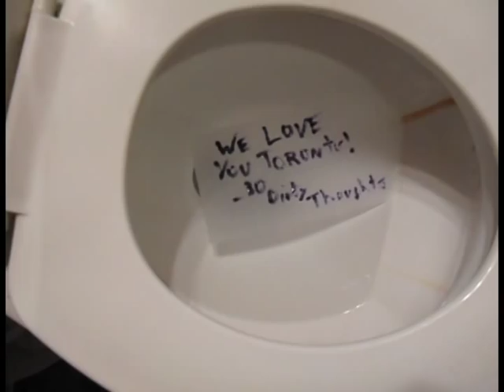The Toronto Garbage Song (Flush Your Garbage)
Album on iTunes!

The Toronto Garbage Song (Flush Your Garbage) by 30 Dirty Thoughts.    We made the newspaper!  Check it out,

On June 22, the largest labour unions in the city of Toronto, Canada went on strike.  On top of libraries, summer camps, and swimming pools being closed (and ruining the summers for a great deal of kids) garbage collection was also canceled.  The strike lasted 36 days, with the city's main avenues filling up and running over with mountains of rotting waste... and even sometimes strange artifacts from the past like Betamax tapes.

It was ridiculous!  Canada's largest metropolis, known the world over as a highly civilized, multicultural cosmopolitan city, was full of trash.  And it stayed that way for over a month.  Recently a deal was reached and collection is set to resume next week, but try telling that to the family of raccoons that have set up camp in Mount Trashmore next to my house.

One day we realized we had a highly practical solution to the garbage crisis, and have decided to share it with the world with an original (and pretty darn catchy) song.  Enjoy!

PS. In case it's not obvious, we're not really advocating flushing bicycles, basketballs, computers, boots, vacuum cleaners, or stools down the loo.  So you probably shouldn't do that.

Music & Lyrics by 30 Dirty Thoughts

Special thanks to the Pig Opium lady and the dozens of people on St. Clair who watched in horror as we hurled ourselves into and climbed on top of the garbage piles.  And yes, we did shower afterward.  Eventually.

Lyrics:

My city always made me smile, so green and full of fun
The streets are clean, the children play, so nice for everyone
But now it ain't so beautiful, oh oh oh what the hell
It seems that garbage collection was deemed to be non essential

The sidewalks full of crap, I thought I paid my tax
Discarded furniture and who the hell uses Betamax?

What we need is a solution, a way to fight this mess
and now I'm here to give you, a cure for your distress!

CHORUS
Flush your garbage down the toilet Toronto!
It's the only way to tell those idiots where to go!
The sewers will float away our problems to the sea
The system is designed for it, you have my guarantee

Kids are sitting round the house, wondering what to do
Camps were canceled, summer sucks, so many feeling blue
Perhaps they could just step outside, the streets are full of toys
old central vacs, and laser printers, and other countless joys!

Smell of rotting kitchen waste, it permeates the air
So much for tourism, let visitors beware!

Look over here, look over there, seas of garbage everywhere
(RAP: I don't enjoy the stink in my room, I can't afford the extra perfume)

Pretty pathetic, this whole sordid affair
(RAP: Maybe take a trip down to city hall, bring a dump truck and leave a mess of it all)

Awakened now, from my little nap,
the evening news says the strike's a wrap
Oh wait what's that not for another week?
I hear my pipes make a weary creak

Time to load the john with another ton
Who knew waste disposal could be so much fun?
Let's flush it all down in a big ol' hurry
The damage it does it sure ain't our worry!

We're not some hostage to the unions wanting dough
They want a war they got it, we'll not fall for their trap
We'll send the garbage down together with our crap.